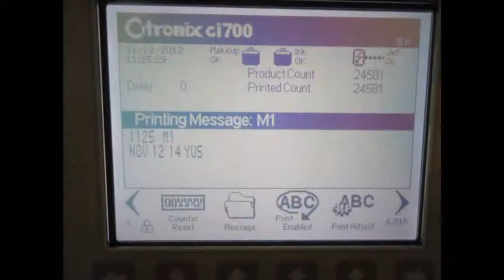CIJ Inkjet printer using thermo chromic ink at ultra high speeds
For more information regarding ID Technology products and solutions, please visit our Citronix CIJ Continuous Inkjet Printer from ID Technology codes the metal bottle cap using thermo chromic ink at ultra high speeds.